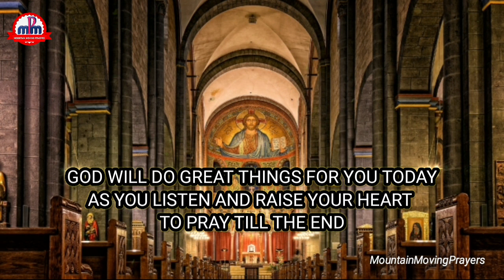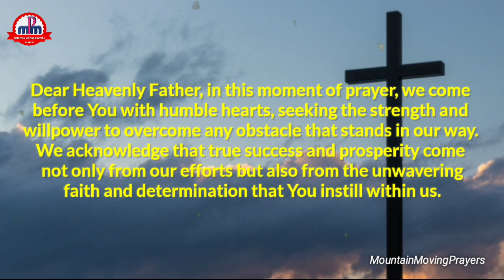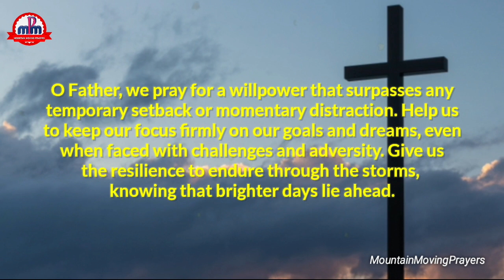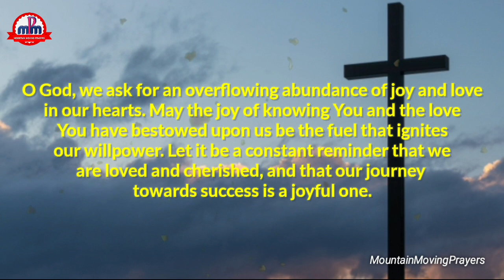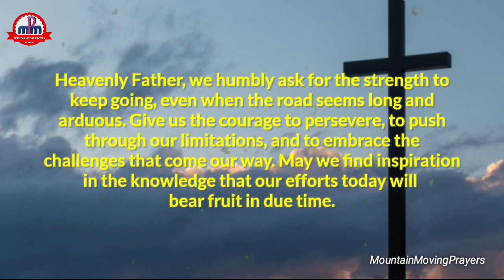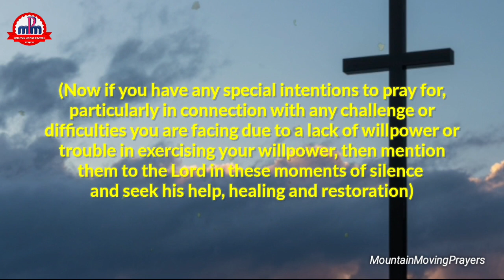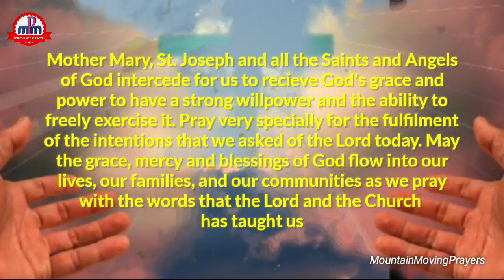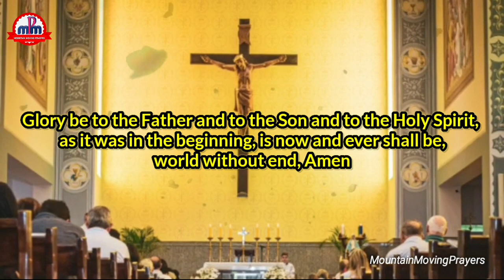From Struggle to Triumph: Unlock Your Potential with This Empowering Prayer for Abundant Blessings!